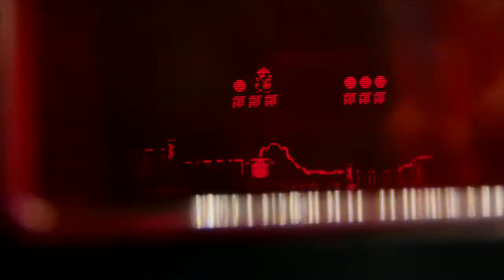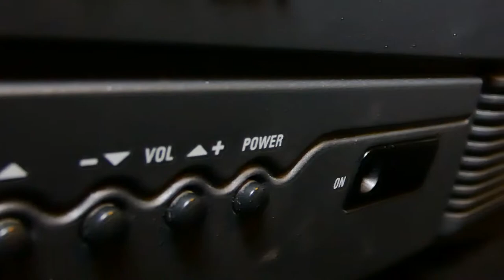Tekken Tag Tournament for PlayStation 2 (Memory Lane)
Thumbs up for more PlayStation episodes!